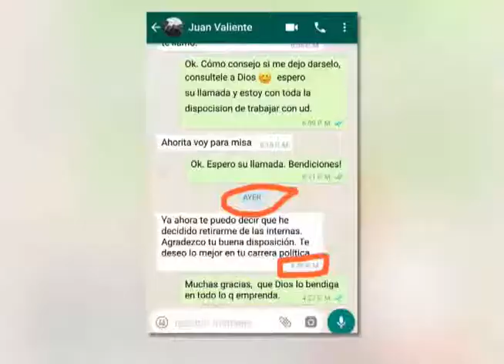POLÉMICA EN ARENA POR ELECCIÓN DE CANDIDATOS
Lo que para ARENA debió ser una fiesta en la presentación de sus precandidatos terminó siendo una guerra de señalamientos y declaraciones de quienes no se mostraron satisfechos con las decisiones tomadas.